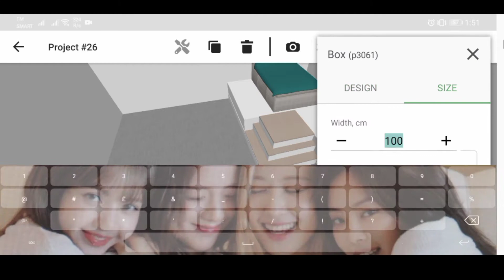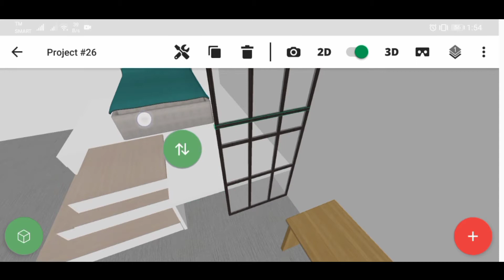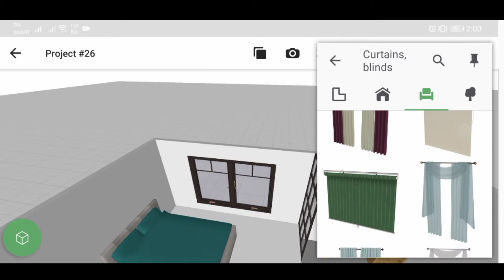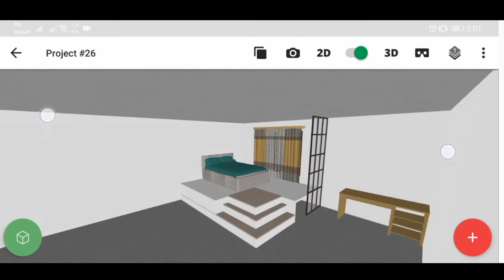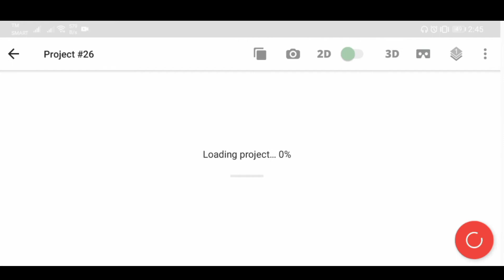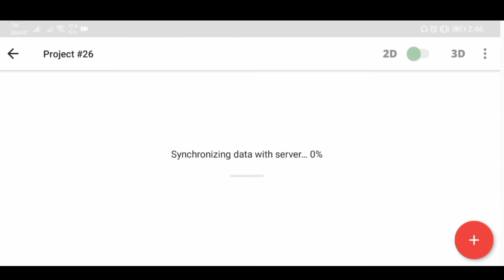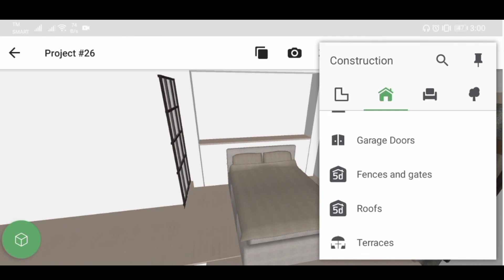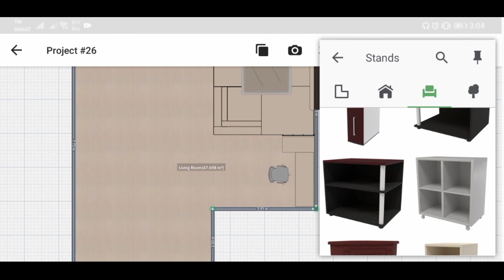Nevertheless Nami's Room Part 2 | Build Using 5d Planner